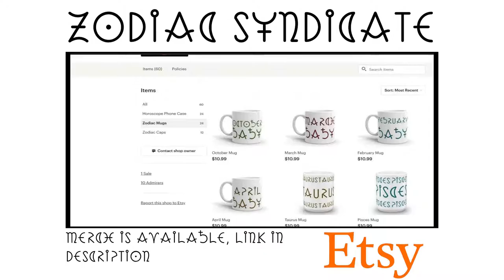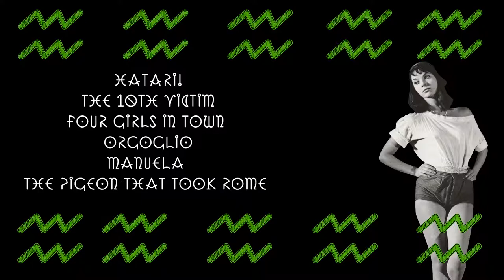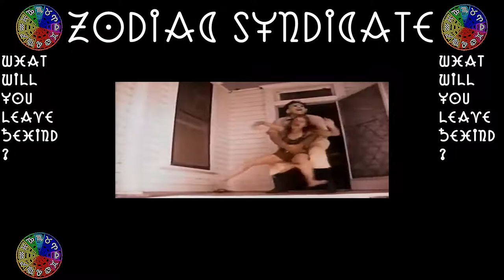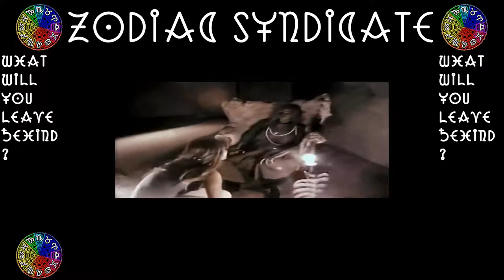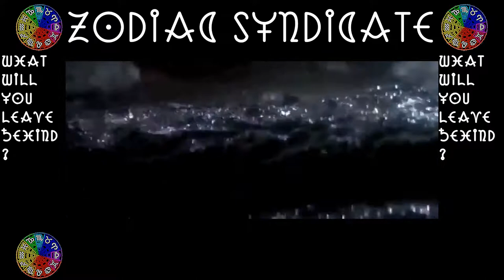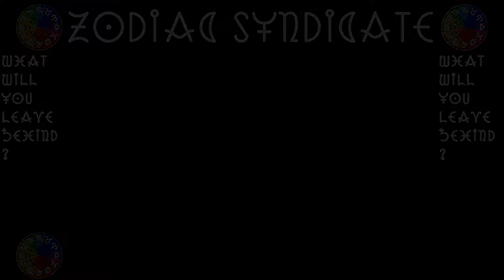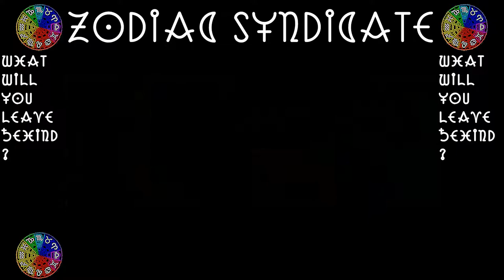ZS: Past Aquarius 2017 (E.Martinelli, T.Hooper, T.Haygarth, S.Landham)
Zodiac Merch

To watch these videos for free on Amazon you'll need a Prime account, and if you're a student or have access to an .edu email address, take advantage of 6Months free of Amazon Prime

Elsa Martinelli:
Hatari! on amazon
The 10th Victim on amazon

Tobe Hooper:
Poltergeist on amazon
The Texas Chain Saw Massacre on amazon
Djinn on amazon

Tony Haygarth:
Dracula on amazon
Chicken Run on amazon
Where The Heart Is on amazon

Sonny Landham:
Predator on amazon
The Private Afternoons Of Pamela Mann on amazon